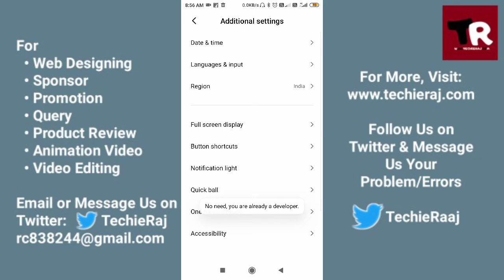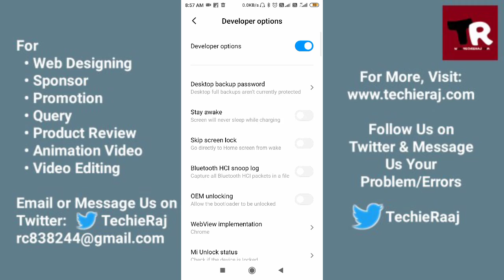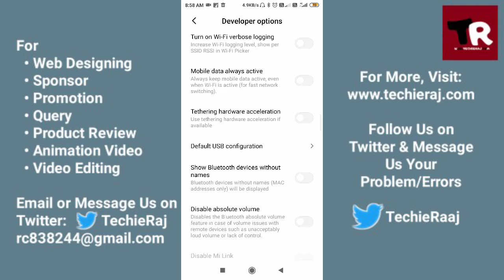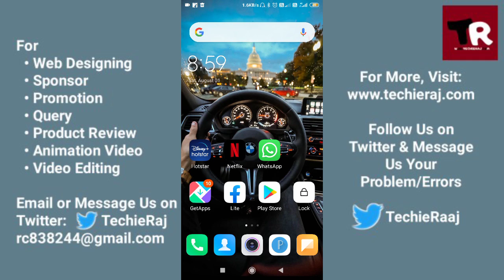USB Debugging on Android Not Working Problem Solved